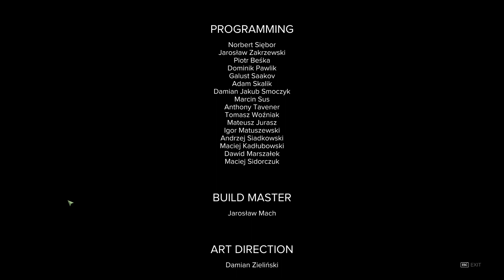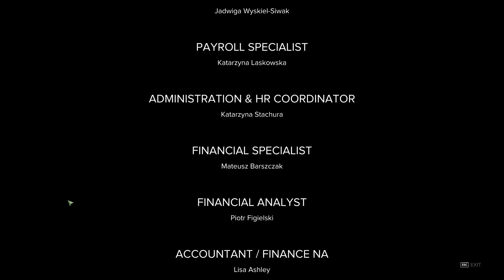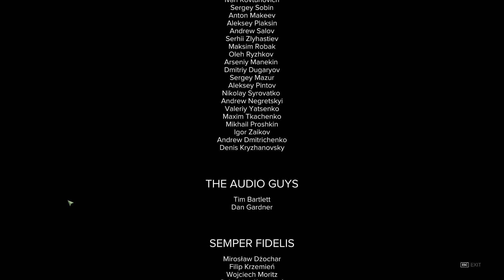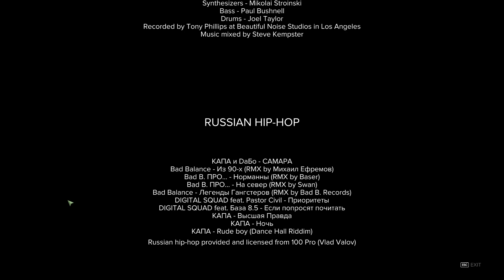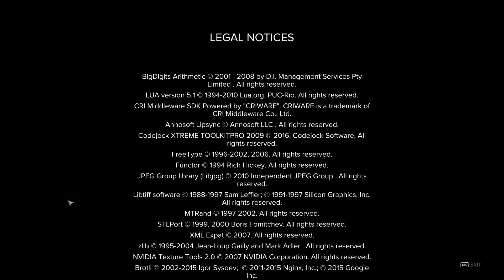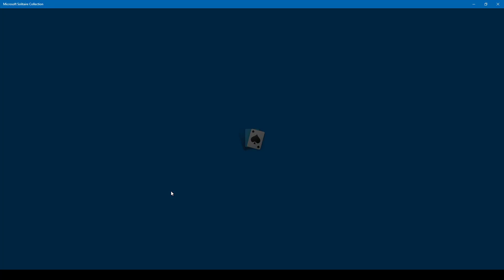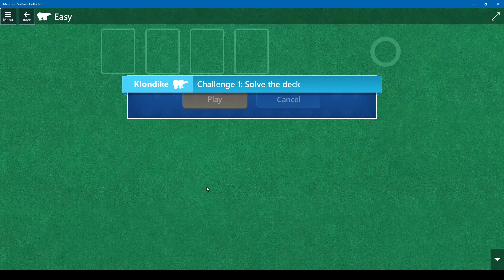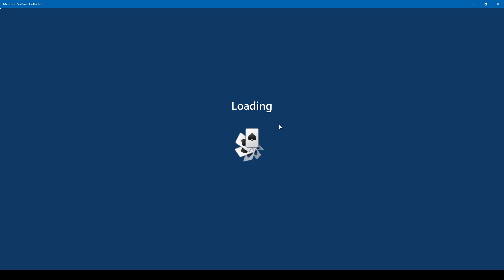Sniper Ghost Warrior 3 play, part 7 Ending